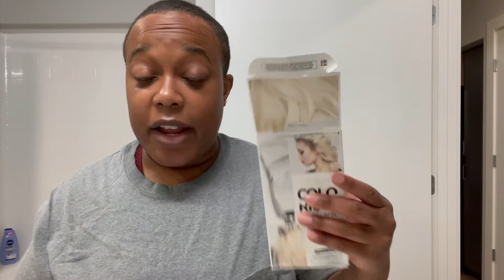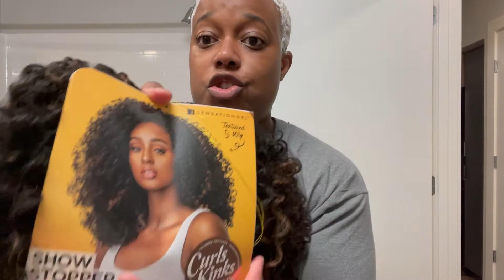Why I Stopped My Zoloft | Bleaching | Chit Chat Vlog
Why I stopped my Zoloft (full story).  Also I decided to bleach my hair again.  Plus some chit chat mixed in.

Supplements:
Pink stork nausea
Halal Fish oil
Quease Ease
Fiber powder
Raw Enzyme
Soothe for nausea
Alive multi vitamin
Black seed oil
Roll on essential oils

Black castor oil
Hair fertilizer

Jewelry:
Hinged septum
Rose gold septum
Huggie chain earrings
Huggie earrings
Huggie earrings
1986 necklace
Heart huggie earrings

Clothing:
Yoga leggings
Headbands (8 pack)

Coffee:
Hand mixer
Ghirardelli vanilla